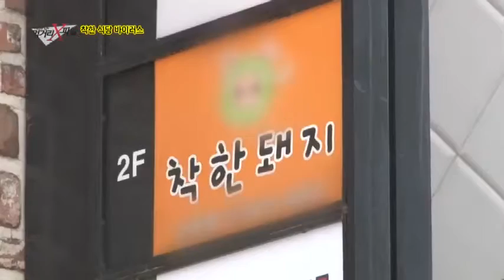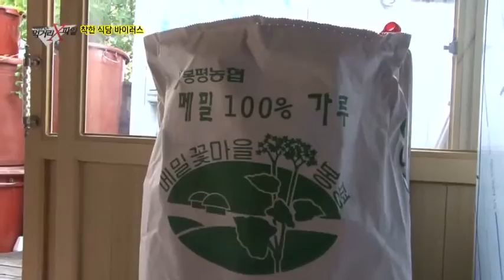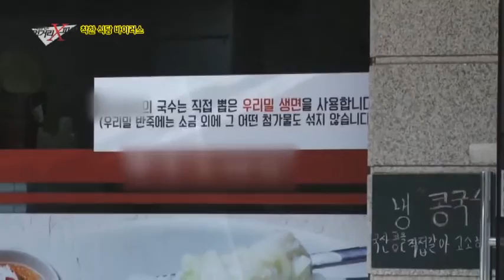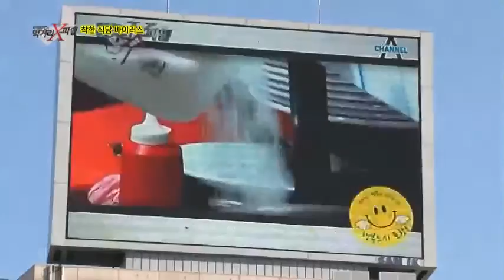지역마다 전파되는 착한 바이러스는 꼭 필요한 바이러스!_채널A_먹거리X파일 121회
# 착한식당, 그 후 2년
▶ 착한식당 발굴 프로젝트, 쉼 없이 달려온 2년의 여정
'과연, 착한 먹거리를 제공하는 식당이 있을까?'라는 물음
하나로 시작된 착한식당 발굴 프로젝트! 음식에 대한 열정 하나로
묵묵히 한 길을 걸어온 착한식당 주인들... '음식' 그 이상의 가치와
감동을 전해준 착한식당, 2년의 기록을 되돌아본다.

▶ 대한민국 '착한' 신드롬, 진화하는 한국인의 식생활!
대한민국에 퍼진 착한식당 바이러스! 착한식당의 영향으로 음식을 선택하는
기준과 먹거리에 대한 인식 바뀌었다는 사람들이 늘고 있다. 단순한 감동을 넘어,
우리 사회 곳곳에 건강한 식문화를 전파하고 있는 먹거리 X파일의 착한식당들!
'착한 바이러스'에 감염된 대한민국의 기분 좋은 변화를 소개한다.

매주 금요일 밤 11시 [이영돈 PD의 먹거리X파일]
먹거리의 진실을 파헤쳐봅니다!

8분기 연속 종편 1위! 채널A 시청자 만족도 A+